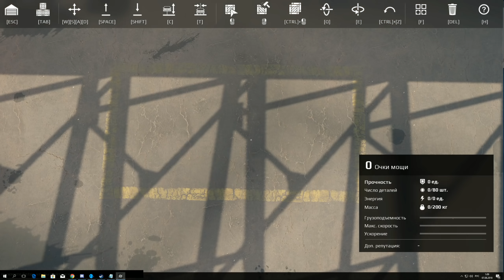Crossout Шикарное оружие